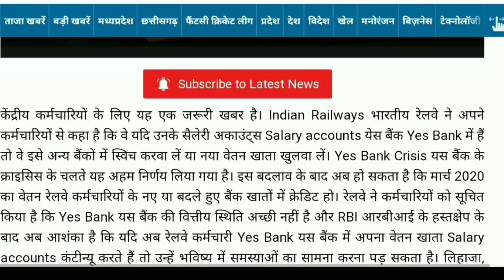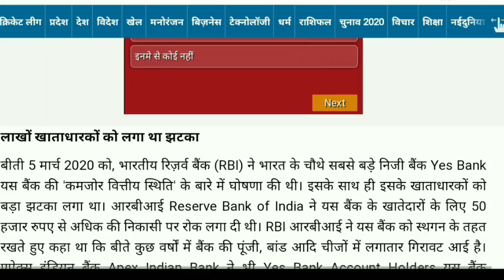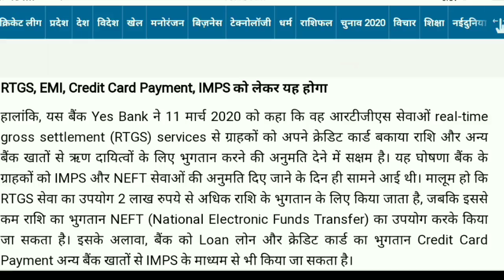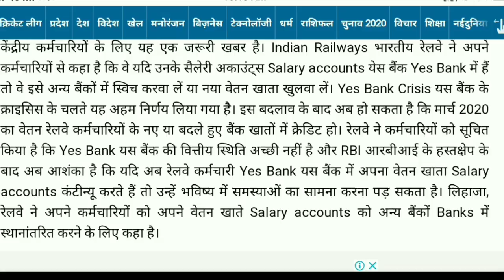सावधान! इस महीने बैंक में नहीं आएगी आपकी वेतन,पेंशन,RBI ने जारी किया आदेश, भूलकर भी ना करें ये काम।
pension revision latest update today
sainik welfare news today,
ex servicemen latest update today